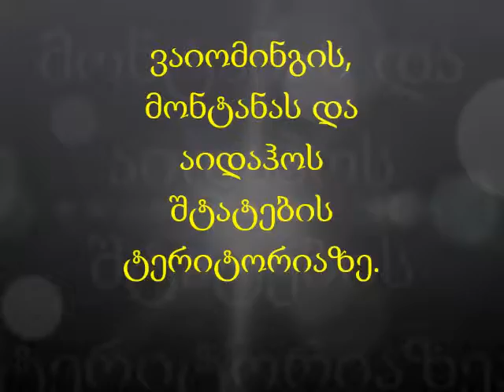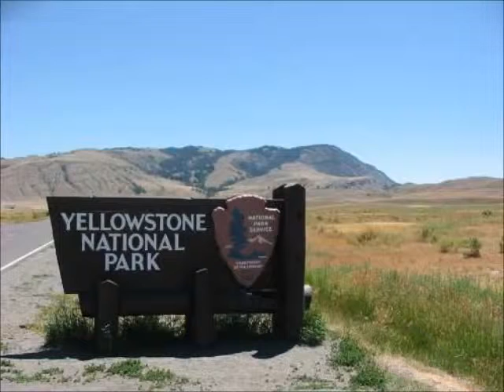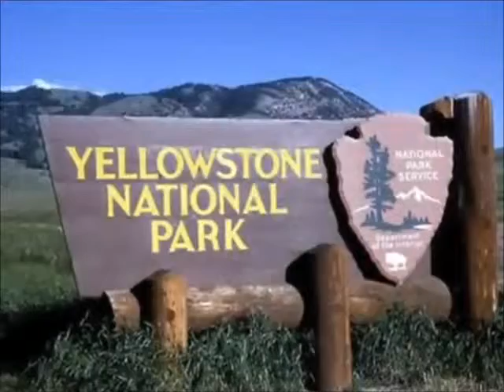იელოუსტონის ეროვნული პარკი